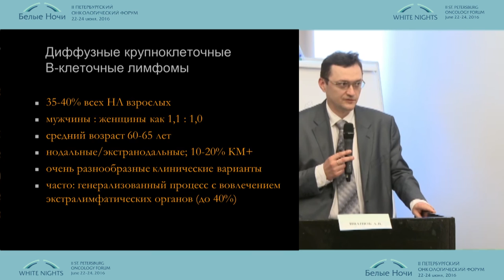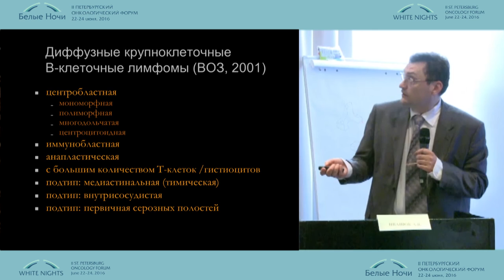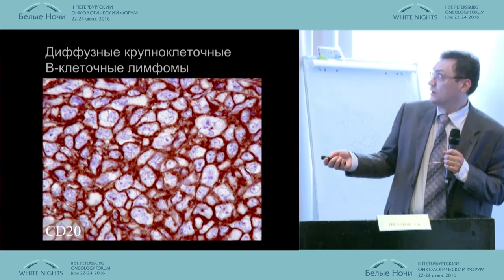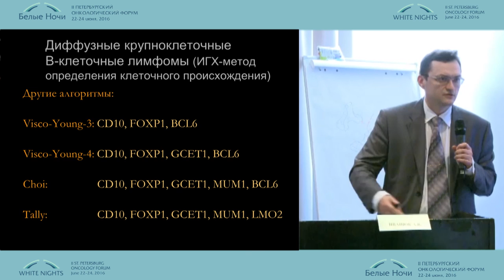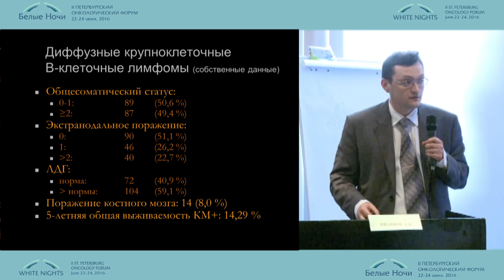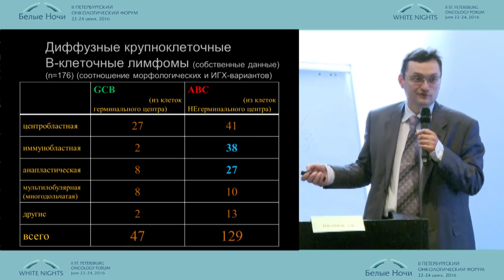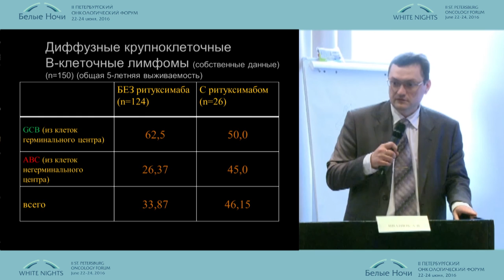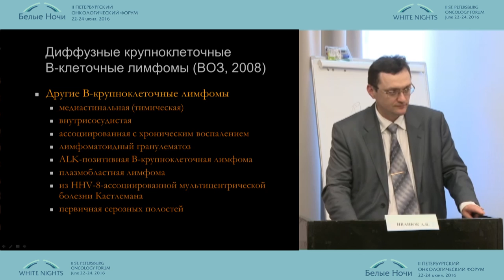Клинико-морфологические особенности диффузных крупноклеточных В-клеточных лимфом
А.В, Иванюк (Санкт-Петербург)
Онкогематология
II-ой Петербургский онкологический форум "Белые ночи - 2016"